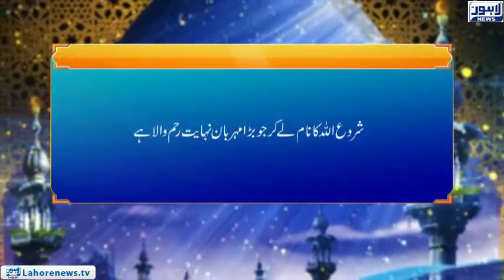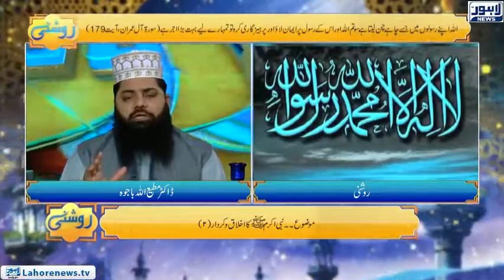Roshni Episode 660 | Nabi Akram (S.A.W) Ka Ikhlaq or Qirdar (2)| 28 November 2018